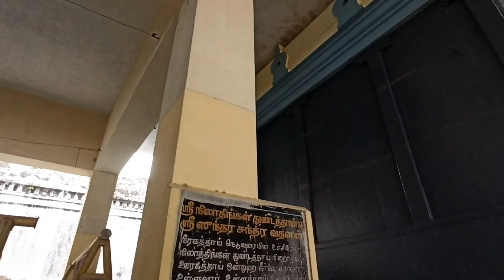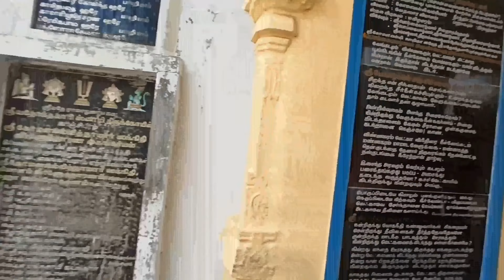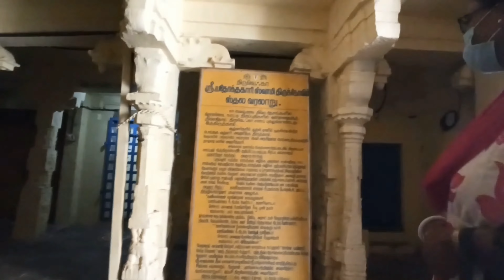Yathothkari Perumal - Sonna Vannam Seitha Perumal Kanchipuram